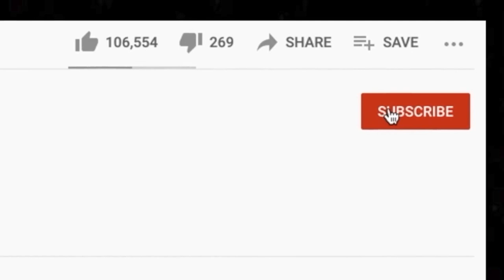🎵 Cat Stevens - Peace Train REACTION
Thanks for checking out our Cat Stevens reaction. Peace Train was one of the best songs during a live stream that was dominated by slower songs.

BTC address: bc1qnk9au02dt90pafnl2tzcq8r4jj67n0h5g82fgj
ETH address: 0x5693df730D342E11DcABbE0BCeE801A5910725d1
XRP address: r4wVQdYAcN3bov8oERmBWgcUHSszDv3HDS

🍼 OUR BABY REGISTRY ⬇